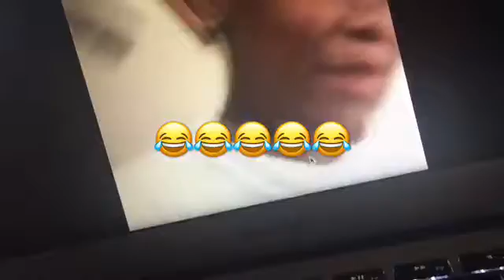Whisper Challenge W/ Natali💗💸